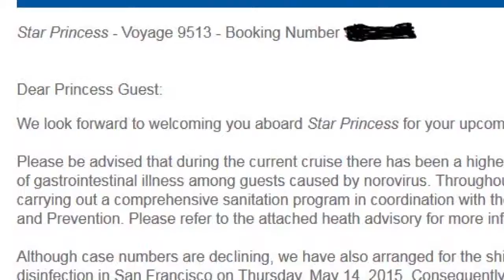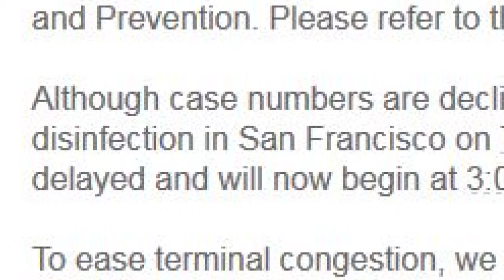cruise ship norovirus 14may15 5pm pkg